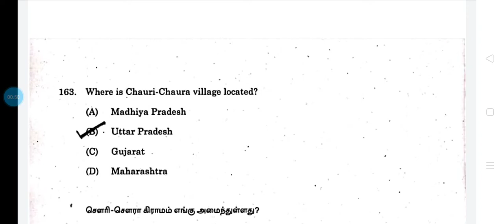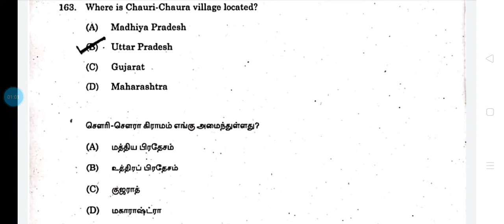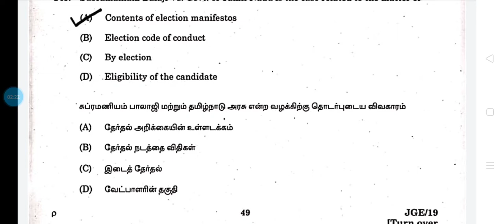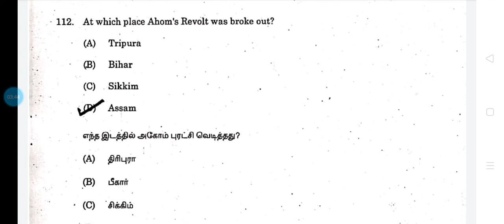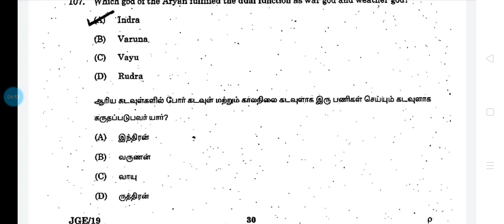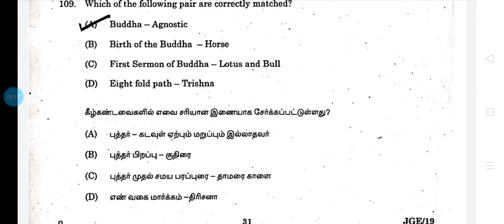history tnpsc previous years questions # 2019 #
Pdf